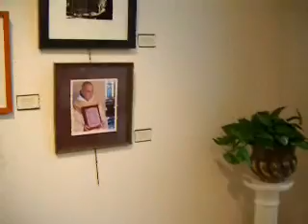The Art of Contemplation - Nov 2009.WMV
Art from the Trappist monks of Saint Joseph's Abbey in Spencer, Massachusetts. Taken at the art shows opening at Anna Maria College in Paxton, MA on Sunday, November 15, 2009.